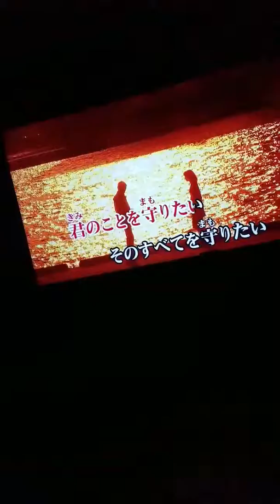声が枯れるまで唄うぜ‼